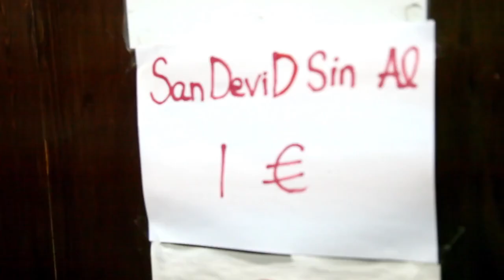ALOY ❌ MOWLIHAWK - BORRACHO Y CIEGO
Otro clásico que no podía faltar en el canal BorrachoYCiego esta vez con MOWLIHAWK, disfrutarlo familia.

Letra:
Coming soon